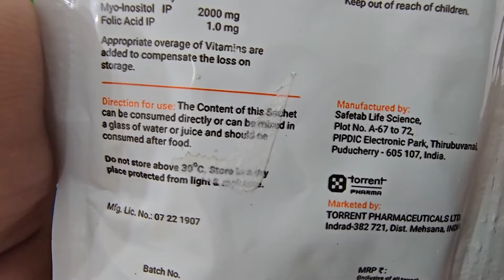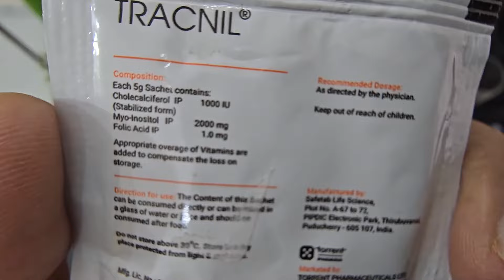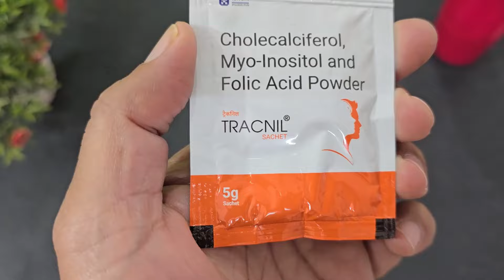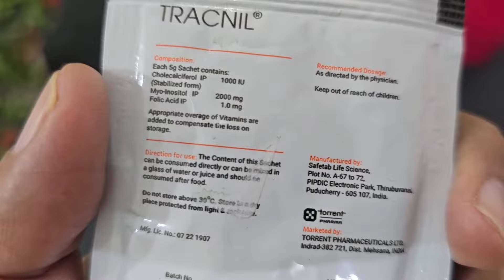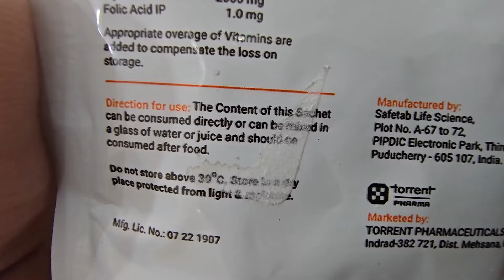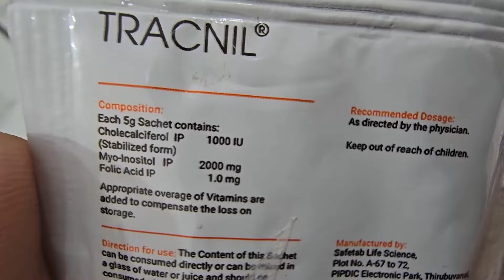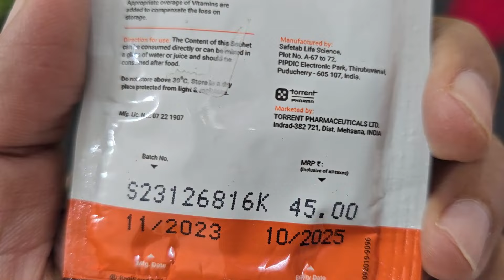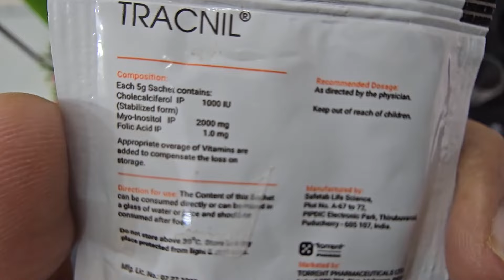Tracnil Sachet with Myoinositol, Folic Acid & Vitamin D3 | Insulin resistance, Cyst, Infertility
Beneficial in case of Poly Cystic Ovarian Syndrome. Helps to improve the insulin resistance. Helps to maintain hormonal balance